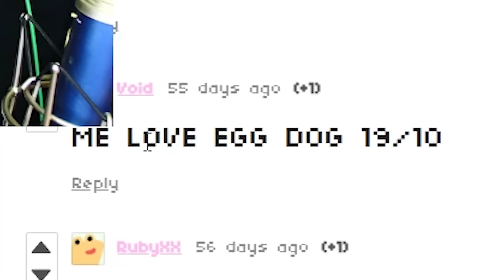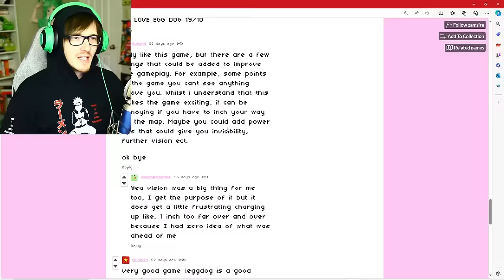this may be the weirdest game ive ever played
EGG DOG